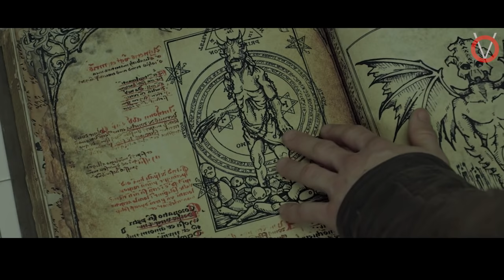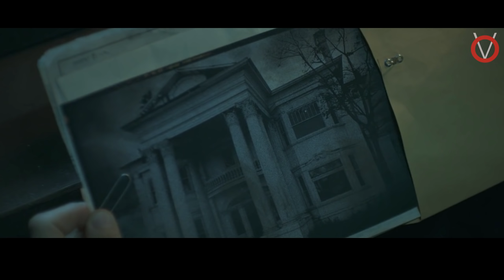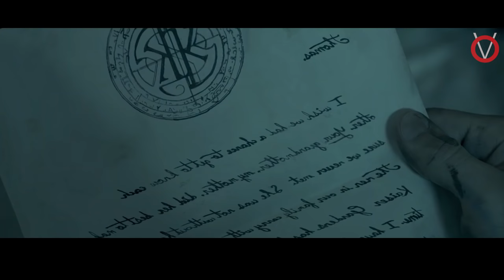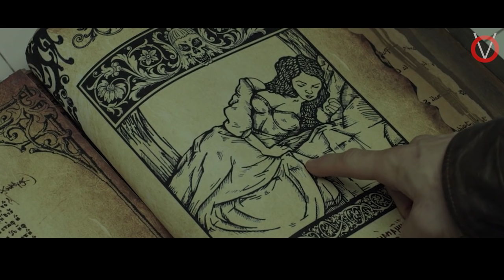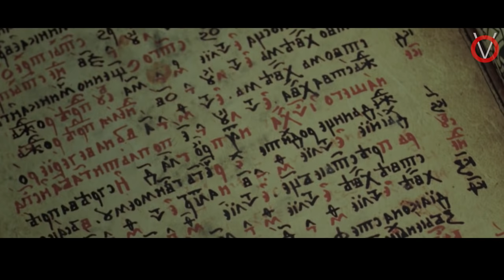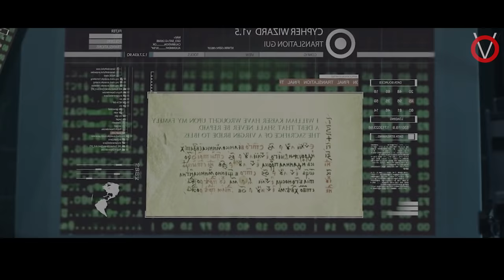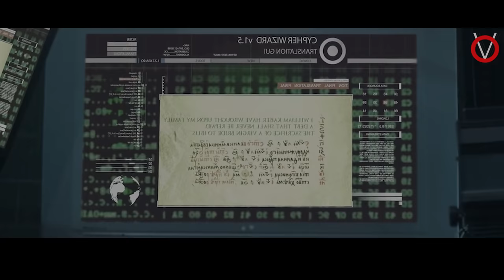தாறுமாறான FANTACY HORROR திரைப்படம்|Tamil Voice Over|Tamil Dubbed Movies Explanation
1000 வருடங்களாக தூங்கி கொண்டிருக்கும் இளவரசியை , விழிக்க வைக்க முயற்சிக்கும் ஹீரோவின் போராட்டம்